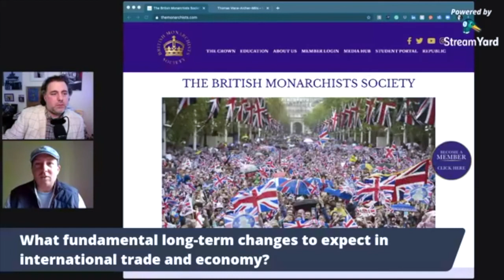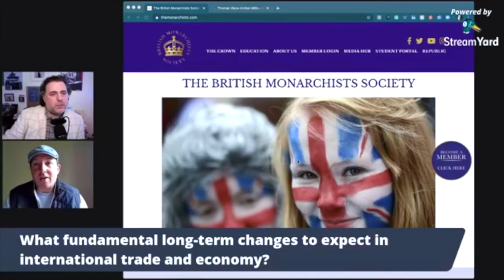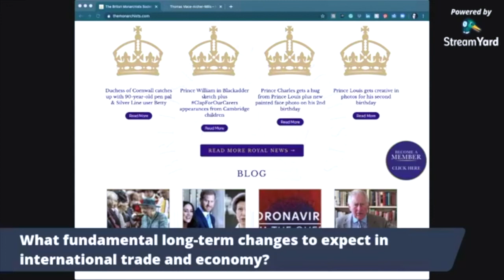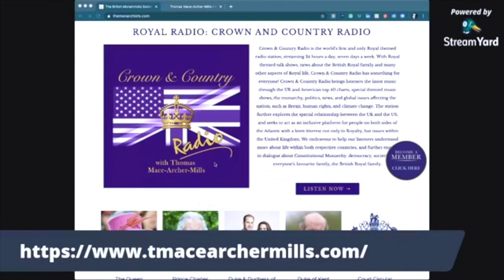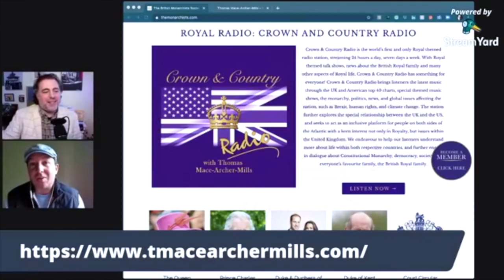likeanewyorker - Meet the Expert-Thomas Mace Archer-Mills - Post-pandemic world - Role of the Media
As an expert in British Royal History and the role of the monarchy in the world, Thomas Mace Archer-Mills gives us his precious insights into the role of news reporters and media outlets in the post-pandemic economy and how these important players need to evolve to make it through these challenging times.

We will also cover the future of the British Crown and its relationship with the media.

Guest Thomas Mace Archer-Mills

TW Livein_Magazine

Video by @jrfstudio

The views and opinions expressed in this blog are those of the authors and do not necessarily reflect the official policy or position of any other agency, organization, employer, or company. Assumptions made in the analysis are not reflective of the position of any entity other than the author(s) – and, since we are critically-thinking human beings, these views are always subject to change, revision, and rethinking at any time. Please do not hold us to them in perpetuity.